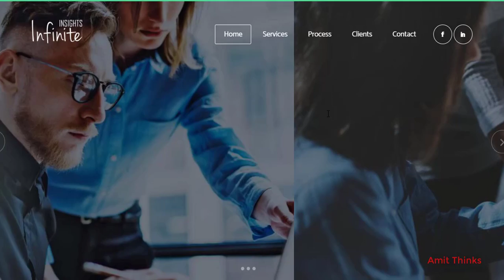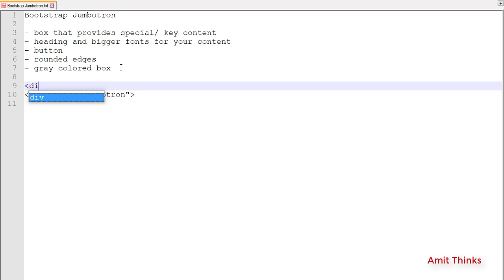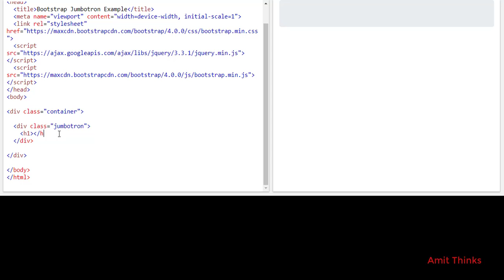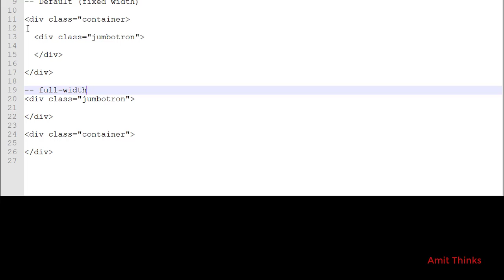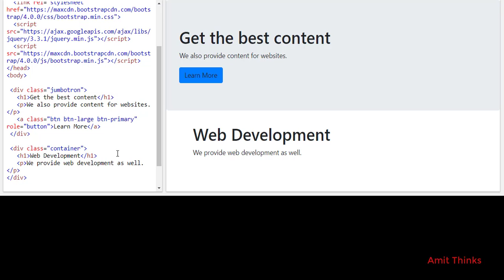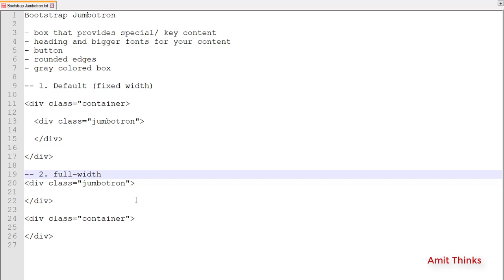What is a Jumbotron in Bootstrap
Lesson 5 in the series of Bootstrap Tutorials. Learn about Jumbotron in Bootstrap and how to add it to your website. Include it on fixed as well as full-width and learn with live-running examples using this video tutorial.

► Top Free Video Courses From Amit Thinks